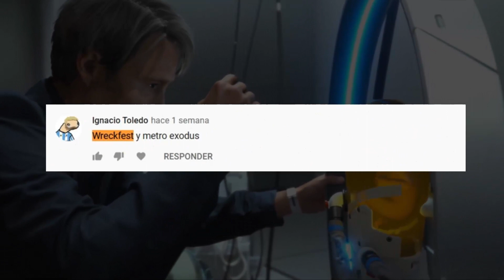PS Plus JUNIO 2021. REGALAMOS UN AÑO DE PlayStation Plus | AREAJUGONES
Ya se acerca el mes de junio y, como es habitual, ¡hemos tratado de predecir los juegos que darán gratuitamente con el Plus el próximo mes! Y además, ¡repetimos sorteo!